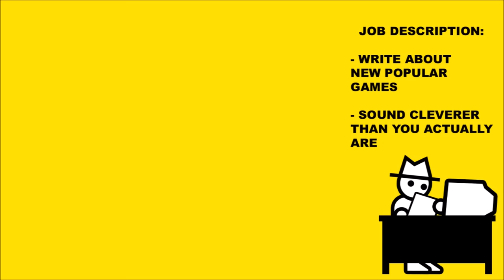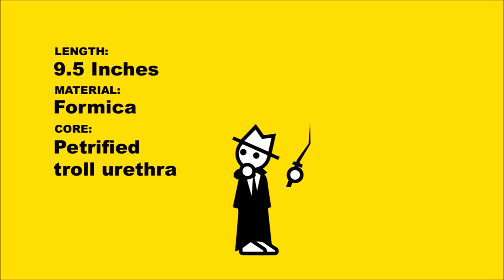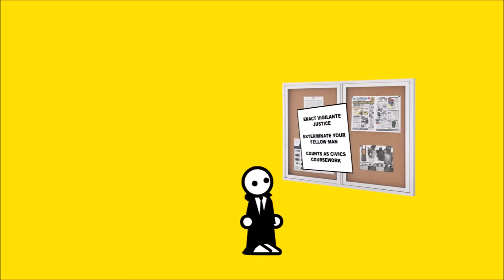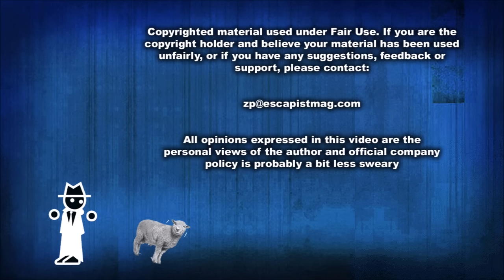Hogwarts Legacy (Zero Punctuation)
To learn more about why there's a controversy around Hogwarts Legacy, here's a big explainer article we put together for your convenience.

This week on Zero Punctuation, Yahtzee reviewed Hogwarts Legacy.